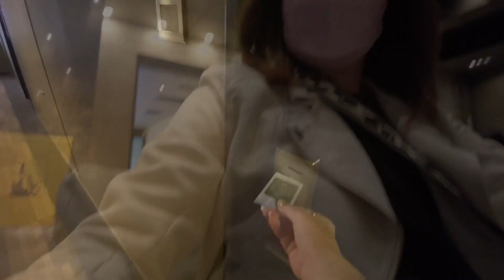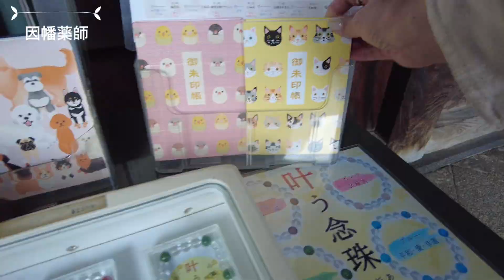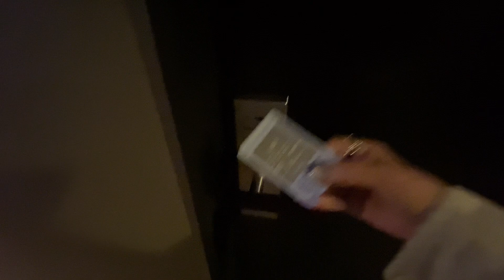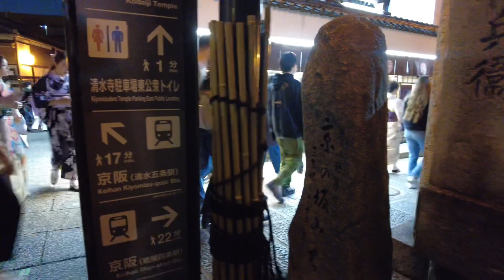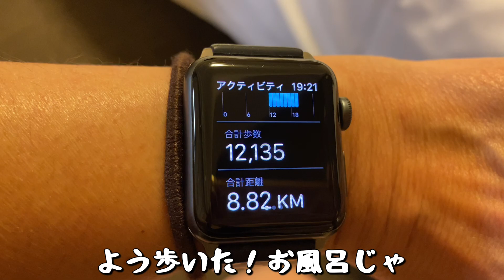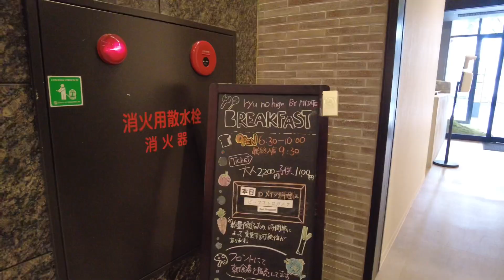【一人旅vlog】孤独な女ひとり旅京都をぶらり/ぼっちは寂しい！秋の紅葉二年坂から八坂までソロ活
Mu男の手術も無事に終えて
着実に復活へと回復しております。
皆様、励ましのお言葉や応援をありがとうございます。

そんな時に
Mu男からサプライズプレゼントのビジホ旅
一人旅は経験もなく出来ないタイプのむー子
これもチャンスと楽しんできました。
『自由ー－－ってイイナ』

もう少しで、元気に戻ってきますので
どうかこれからもよろしくお願いします。